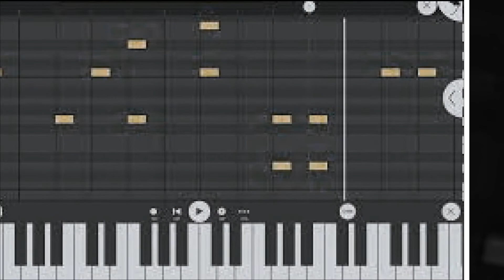LIL MANSION hate my type